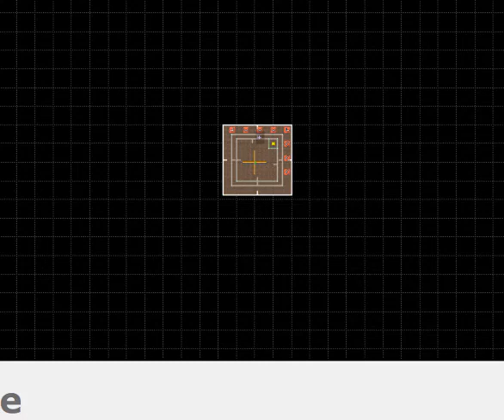O primeiro mapa que todo mundo faz em DOOM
"VÔ BUTA 10 SAIBERDEMONIU KJKJKJKJKJKJ" -Toda criança com Doom Builder (1993-20XX)